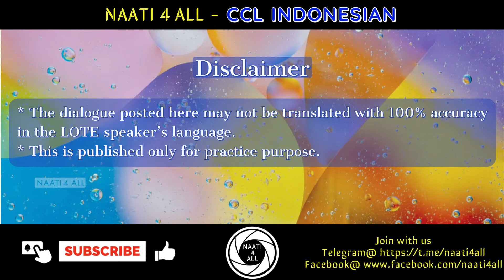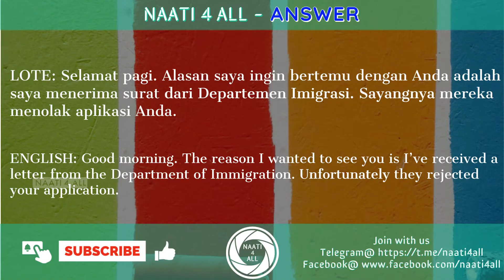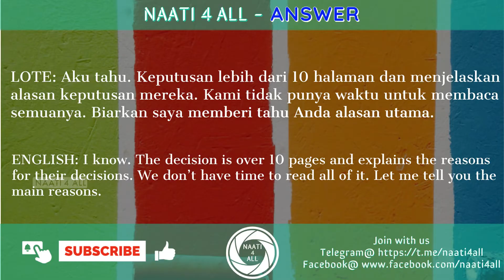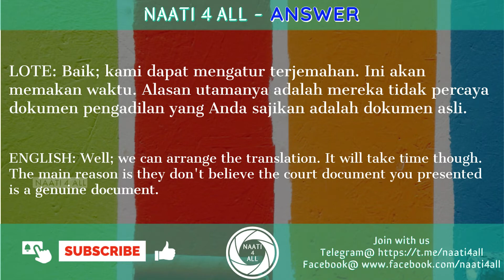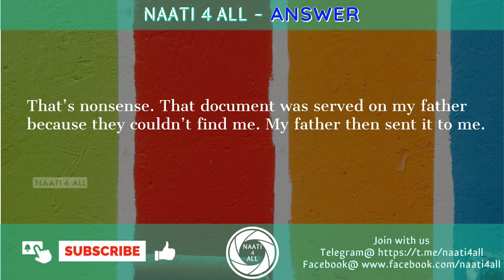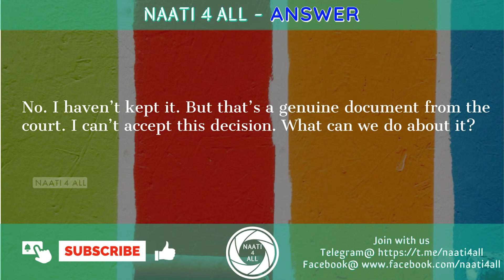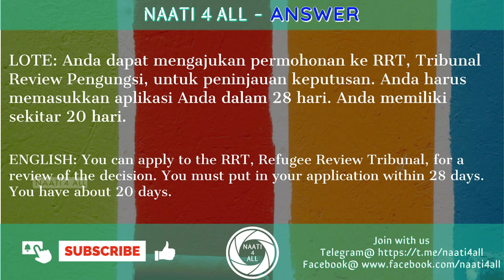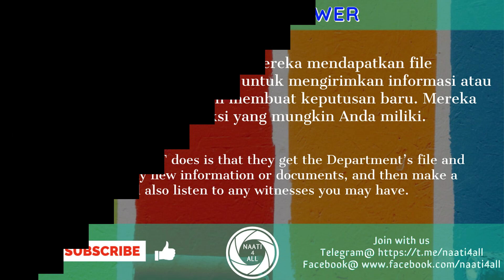Day 5 - NAATI CCL INDONESIAN - Dialogue - REFUGEE - Free practice material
This session is about "REFUGEE" Dialogue to support NAATI CCL INDONESIAN Exam Practice and Preparation.

DAY TO DAY DIALOGUE VIDEOS IN ORDER